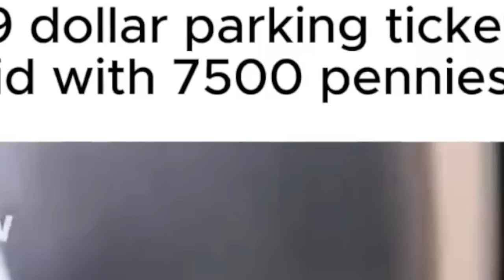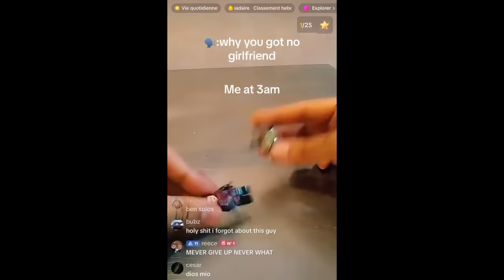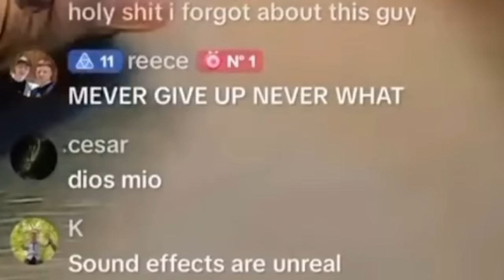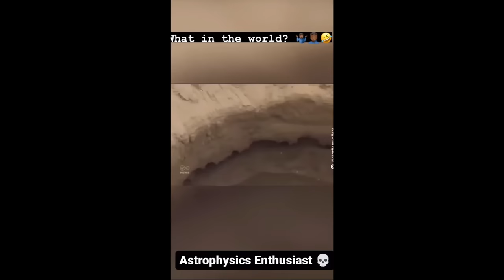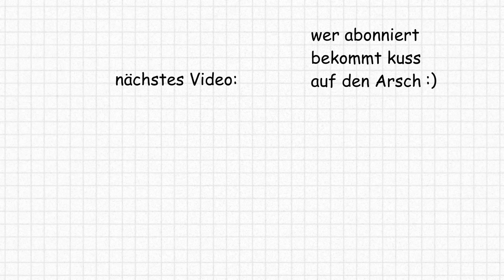Dummer Verbrecher Bekommt Instant Karma